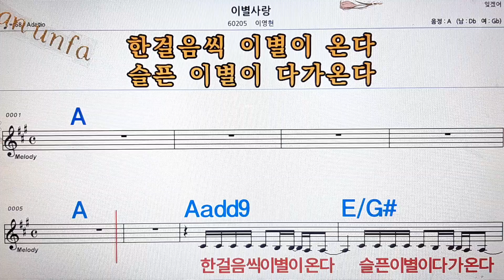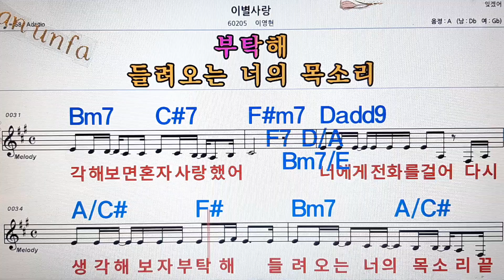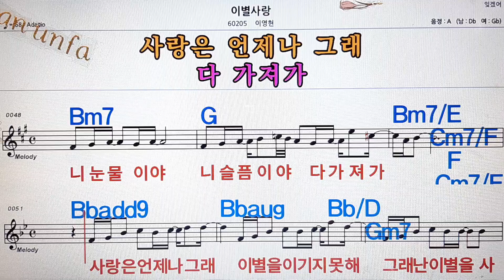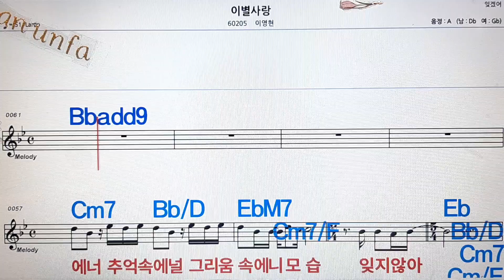이별 사랑/이영현💋노래방, 통기타 , 코드 큰악보, 가라오케, 반주💖Karaoke, Sheet Music, Chord, MR